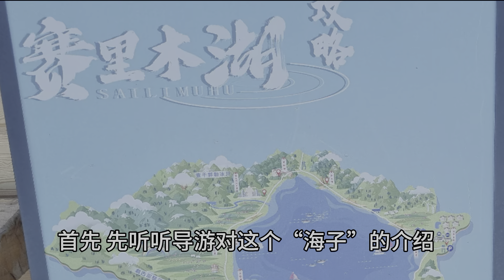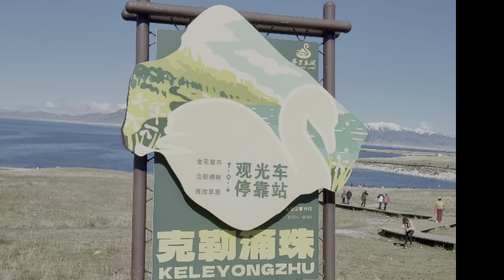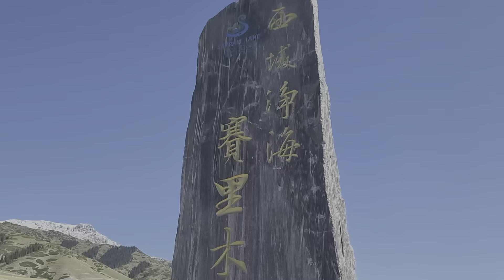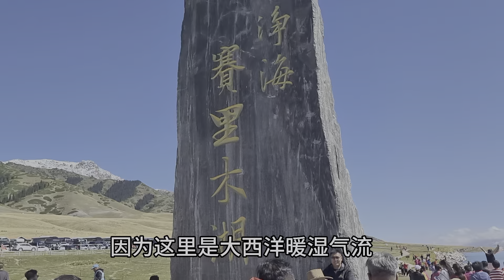（第十四集）浏览赛里木湖，古时称“静海” 也称“三台海子”/现代人誉为“大西洋最后一滴蓝眼泪”/原本无鱼现已经是中国“高白鲑”鱼的最大人工养殖场（2-9-2024）